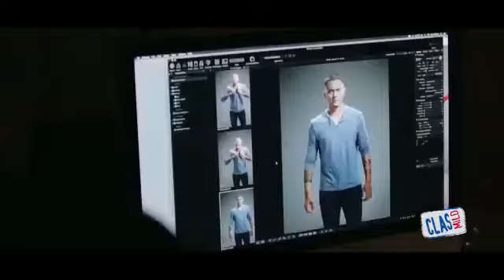Iklan Clas Mild - Jangan Banyak Tanya (2020)